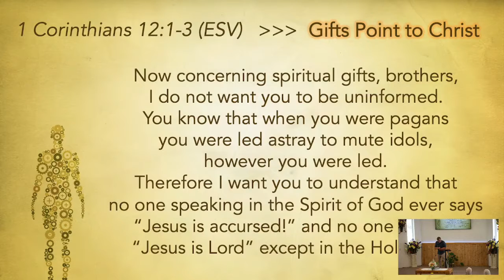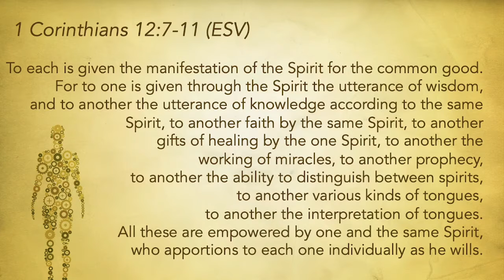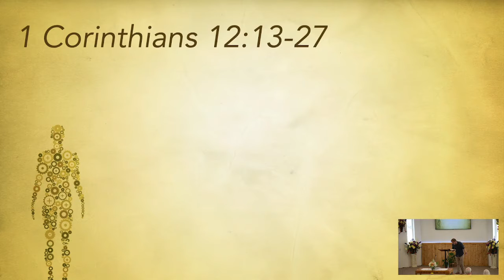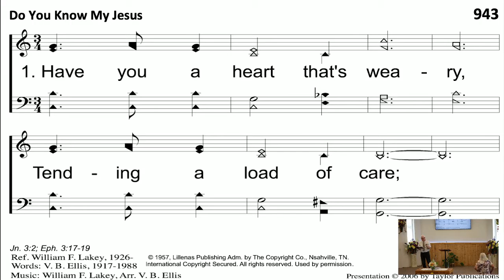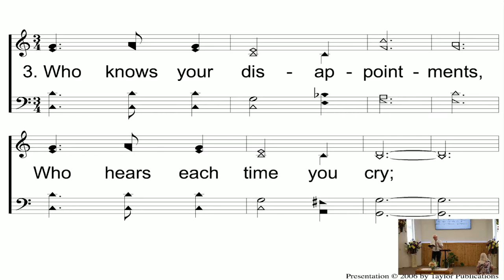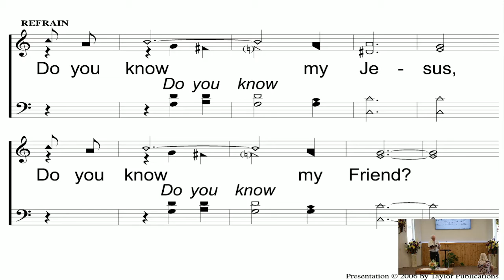Sunday Sermon 7-25-21 / The Body of Christ - Harold Eggar